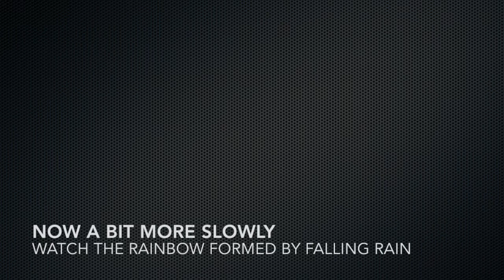Rain Showers and Rainbows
Rain showers make rainbows if you can look at the falling rain with the sun behind you.